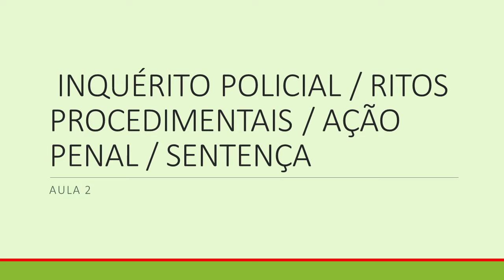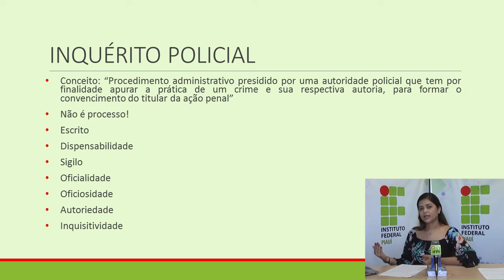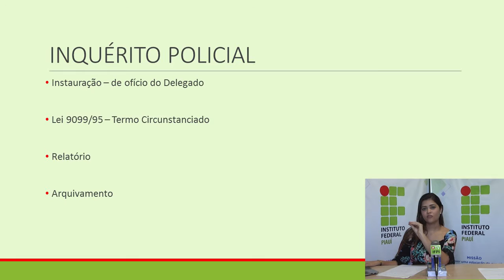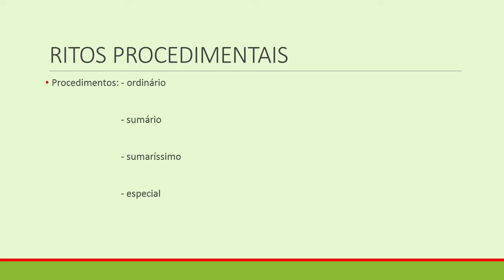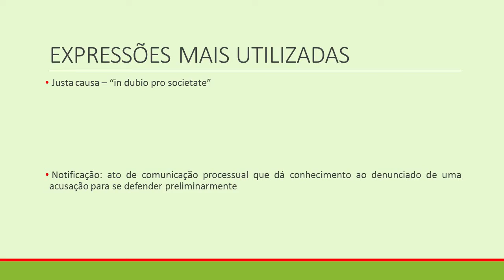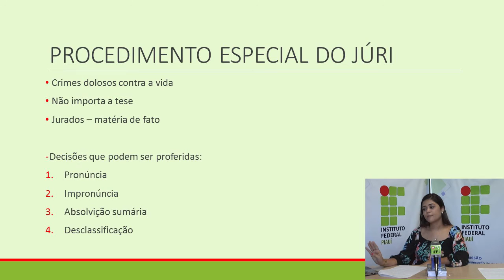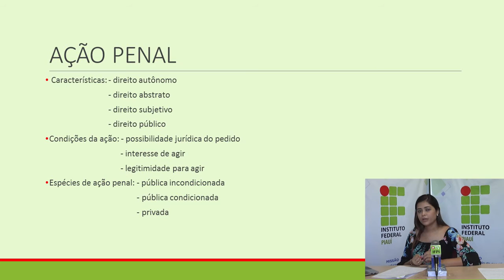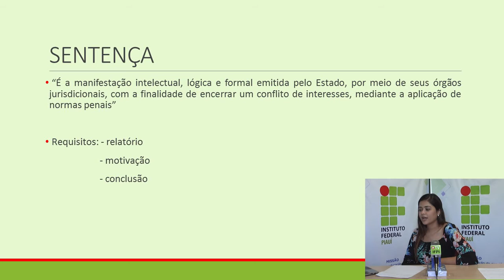Serviços Jurídicos - Prática Processual Penal - Aula 02